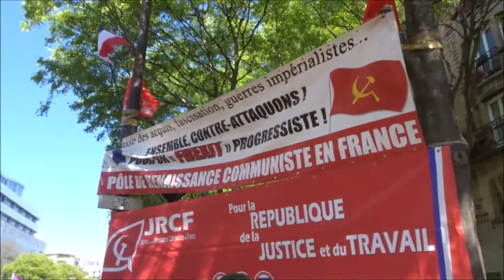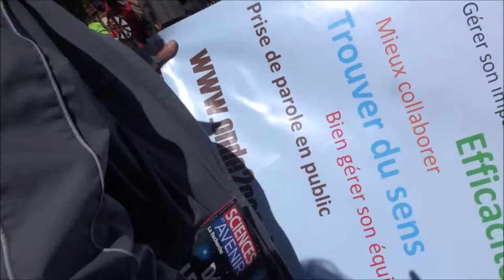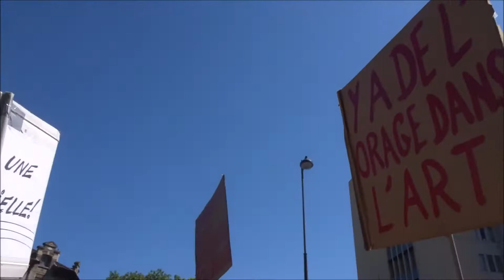Manif contre reforme assurancechomage 23avril Paris mariepanic no.6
Manif contre reforme assurancechomage 23avril Paris mariepanic no.6 larevolution laruedehors gj giletjaune italie Bastille 23 avril 2021
+ vendredidelacolere Les vendredis de la colère contre la réforme de l'assurance chômage